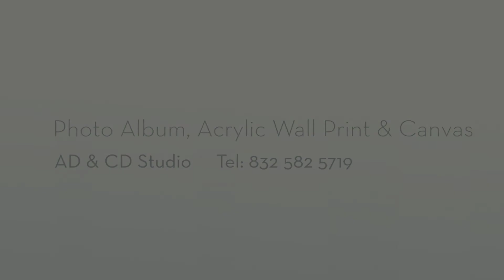Austin Wedding Photographer – myphotosky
Myphotosky.com – Our Wedding Photographer in Austin Texas Area, will turning your wedding photos into work of art with our printing and photo sessions packages!